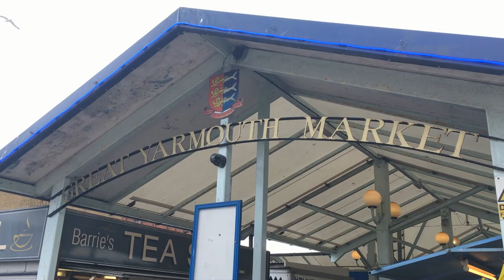Great Yarmouth Market consultation